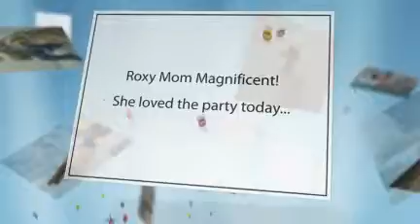F1-Goldendoodles 1st birthday party! 3-12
F1-Goldendoodles 1st birthday party!